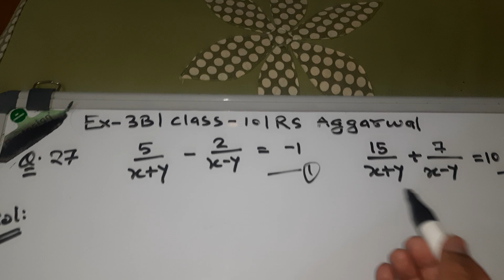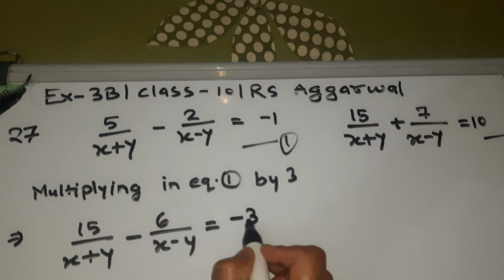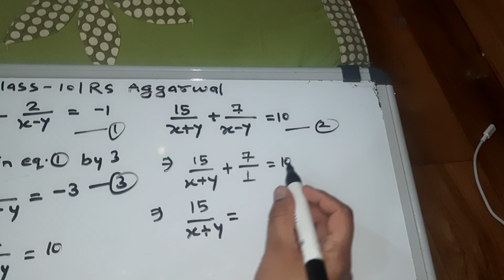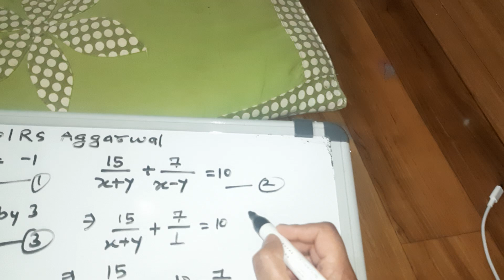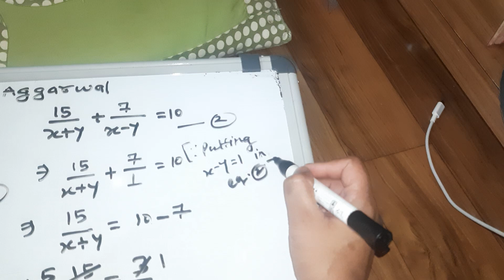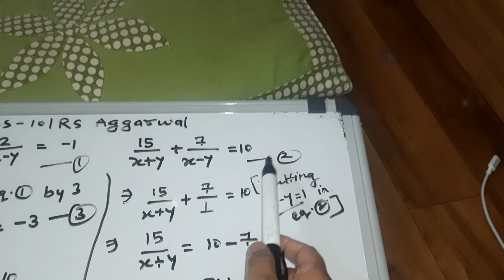Q27 exercise 3B class 10 RS AGGARWAL @mohakinstitute8287 linear equations in two variables